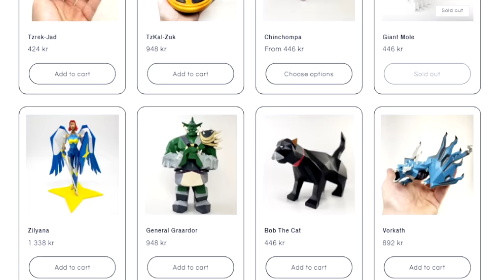I spent 450M On Hard Clue Scrolls - On Drop Rate #62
On drop rate is a series about obtaining a specific unique item from any source in old school runescape, but I can only attempt said activity as many times as the items exact drop rate.

This episode, I invested 450 Million gp into Magpie implings with the goal of achieveing a robin hood hat from hard clue caskets.

Other Music frequently used:
Various Legend of Zelda OST
OSRS OST